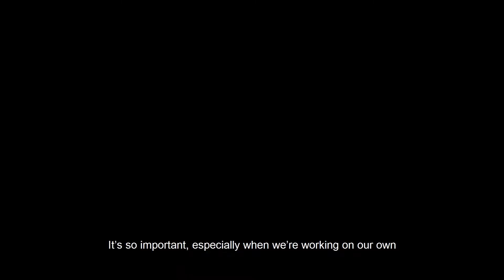Reflection on CPD – an equine vet’s perspective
Equine veterinary surgeon Lucy Collins describes her approach to reflection in her CPD